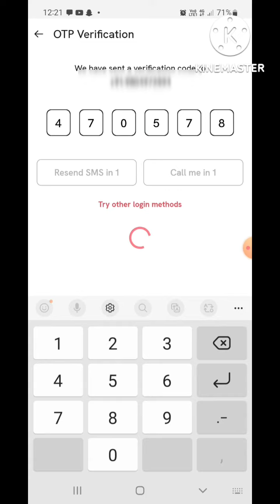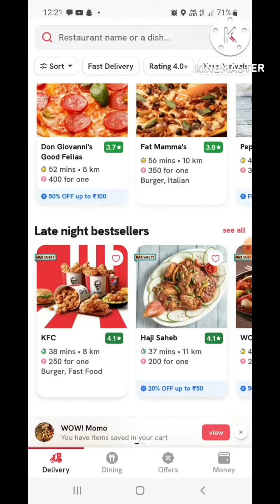simple and easy way to make zomato I'd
this video will help everyone  to know hoe they can make their I'd easily